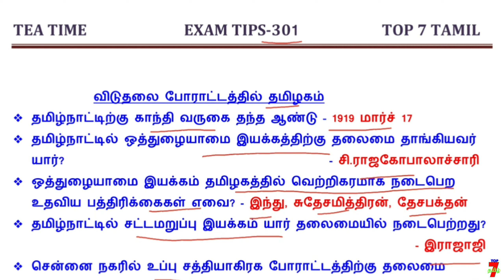7️⃣ TEA TIME EXAM TIPS / குழப்பம்யில்லாமல் படிக்க தினம் ஒரு IDEA - 301 7️⃣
7️⃣ TEA TIME EXAM TIPS / குழப்பம்யில்லாமல் படிக்க தினம் ஒரு IDEA - 301 7️⃣

TNPSC TOP 7 TAMIL Telegram link. PDF உள்ளது...